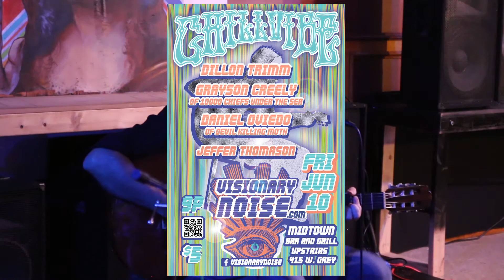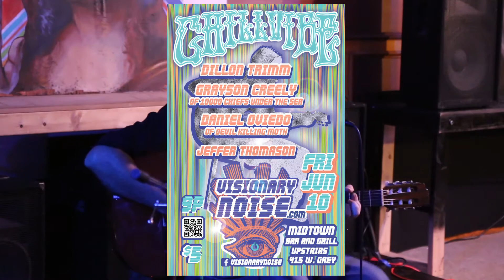Jeffer Thomason Covers Hurray for the Riff Raff - St. Roch Blues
Jeffer Thomason is a singer-songwriter in Houston, Texas. Although the definition of the ethereal wave sub-genre explicitly states female vocals, Jeffer's echoing vocals could be classified in this place along side Radiohead, Cocteau Twins, Band of Horses, Neil Young, The Shins, Indie folk artist Sam Beam of Iron & Wine and the like. We are looking forward to hearing lots more from this artist.

Visionary Noise is an independent record label located in Houston Texas. We operate with a unique and revolutionary business model, serving a progressive solution to dynamic musicians. We recognize the importance of showcasing indie acts which represent the diverse pool of talent out there today.

Red Pub delivers insightful, forward-thinking content across various platforms, including our full color print magazine, newsletters, social media, original videos, special events art shows, and more.

A must-read for anyone looking to stay informed or engage in the local artistic and cultural landscape of Greater Houston and surrounding areas. Pick up Red Pub for top choices in music, always a quality read.